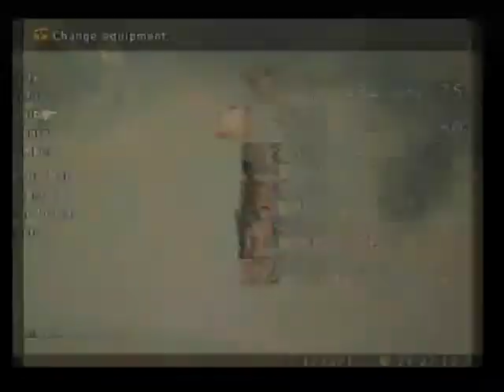122333 (FF XII low level challenge) set 19